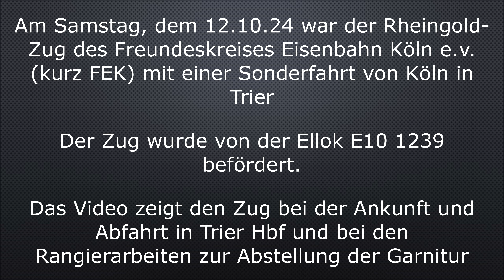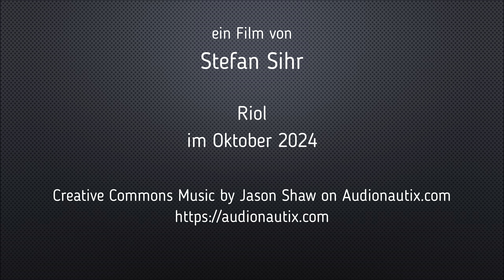E10 1239 mit Rheingold-Zug des Freundeskreis Eisenbahn Köln in Trier Hbf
Am Samstag, dem 12.10.24 war der Rheingold-Zug des Freundeskreises Eisenbahn Köln e.v. (kurz FEK) mit einer Sonderfahrt von Köln in Trier
Der Zug wurde von der Ellok E10 1239 befördert.

Das Video zeigt den Zug bei der Ankunft und Abfahrt in Trier Hbf und bei den Rangierarbeiten zur Abstellung der Garnitur

Übersicht:
- 00:00 Intro
- 01:00  Start Video